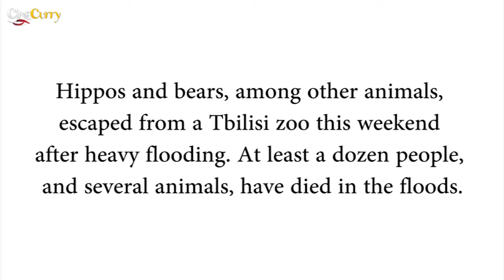SHOCKING VIDEO: Watch The Zoo Animals That Escaped In Georgia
See the depressing pictures of zoo animals that have lost their way back in the devastating Georgian floods.